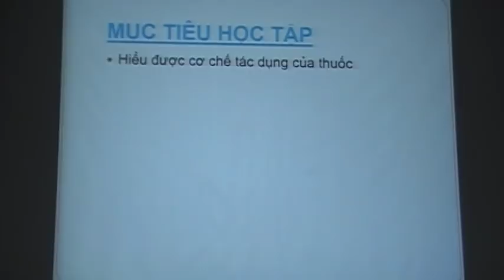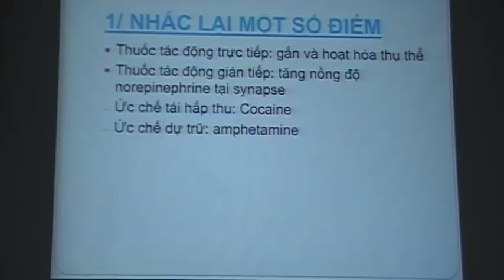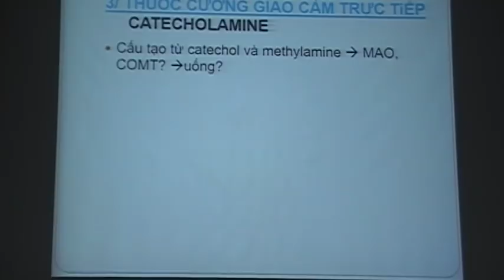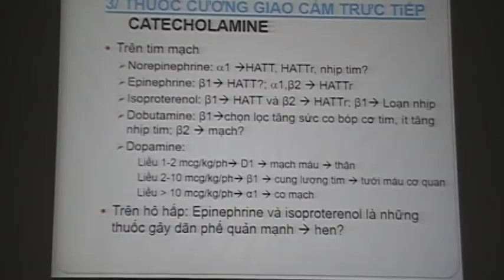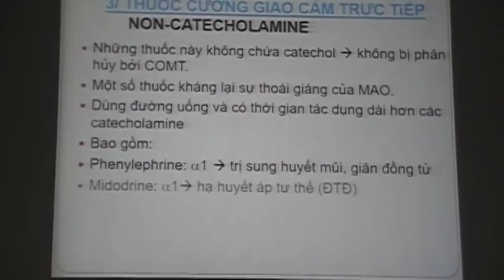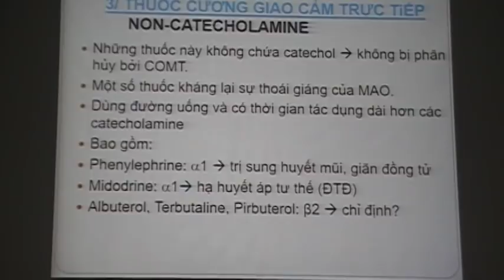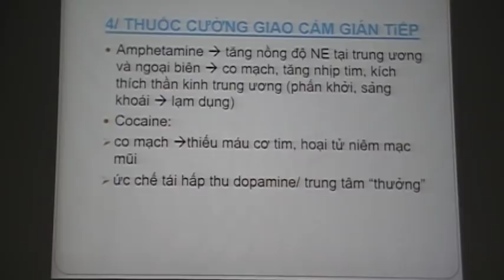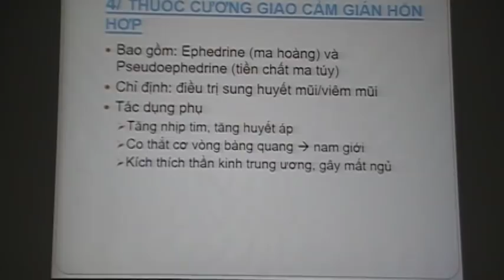Thuốc Cường giao cảm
Không reup. Clip dùng để học và ôn tập.